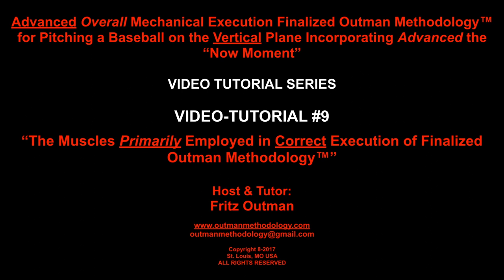6-Preparatory Video-Tutorial Series Video-Tutorial #6: Muscles Primarily Employed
#6--“The Muscles Primarily Employed in Correct Execution of Finalized Outman Methodology™” [Advanced Overall Mechanical Execution Finalized Outman Methodology™ for Pitching a Baseball on the Vertical Plane Incorporating Advanced the "Now Moment"].